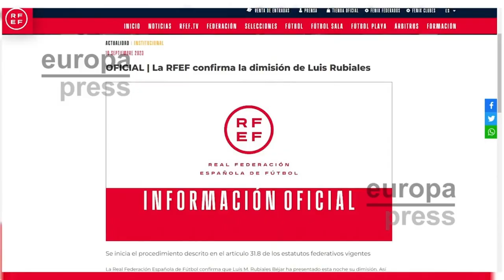💥BRUTAL💥Sánchez usó la Fiscalía para presionar al juez para que abriera la causa contra Rubiales